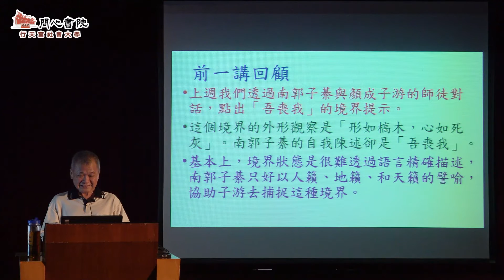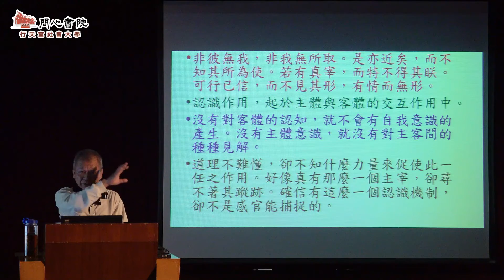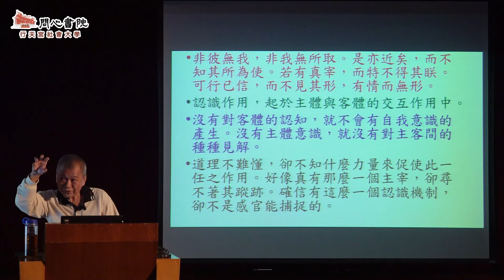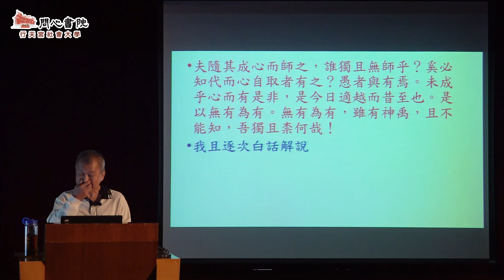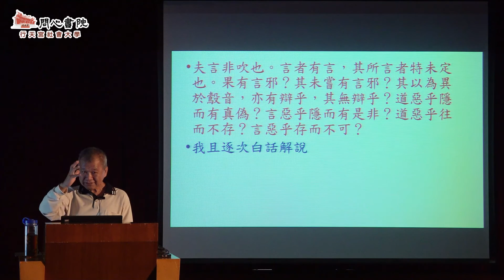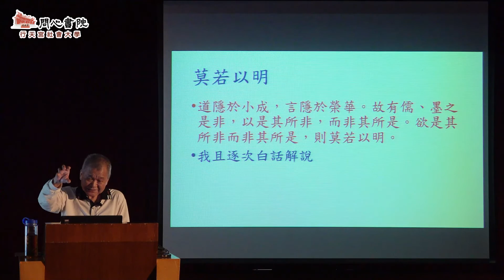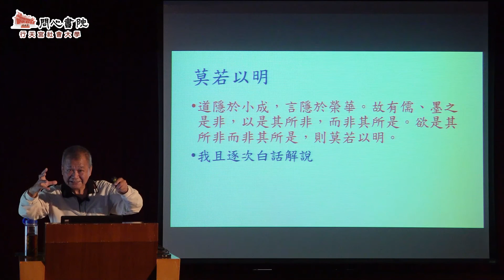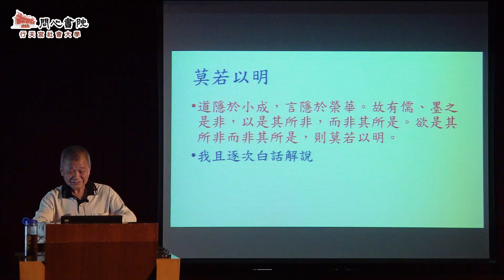行天宮社會大學：【莊學解讀】第五堂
【講　　師】
曾漢塘 | 臺灣大學哲學系兼任副教授

【課程簡介】
《莊子》書相關的研究和課程，歷代以來，都是顯學。
用「莊學」，顯示《莊子》書本非一人一時之論著。比較接近莊子本人想法者，可能集中在內七篇。但也有學者質疑，內七篇也不盡然全是出自莊子本人手筆或想法，故本課程主要以解讀內七篇為主，酌加若干外、雜篇章。希望能陪伴學員更深入理會《莊子》書的精髓。

【參與課程】
加入「行天宮社會大學─共學共好」LINE社群，即可收到最新上架課程影片網址。

【課程內容】
第1堂　莊子其人其書
第2堂　鯤、鵬之喻
第3堂　逍遙
第4堂　吾喪我
第5堂　莫若以明
第6堂　從堯問到夢蝶
第7堂　養生主
第8堂　心齋
第9堂　應世諸方
第10堂　德充符
第11堂　真人
第12堂　坐忘
第13堂　應帝王諸寓言
第14堂　秋水魚樂
第15堂　天下
第16堂　盜跖與列御寇

※本課程內容受著作權法保護，不得自行側錄或以其他方式重製、公開傳輸、散布，以免觸法。